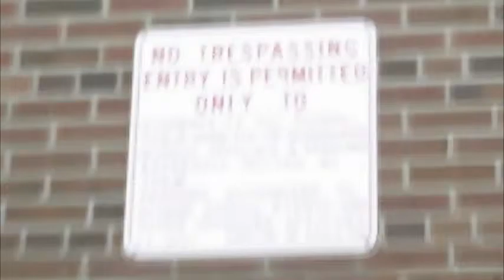Tour 3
Tour of Ward 8  Film 3 Brookview Middle School